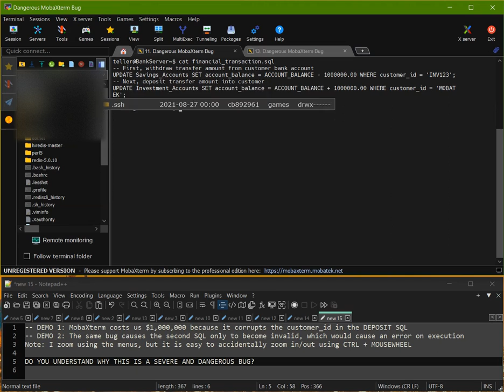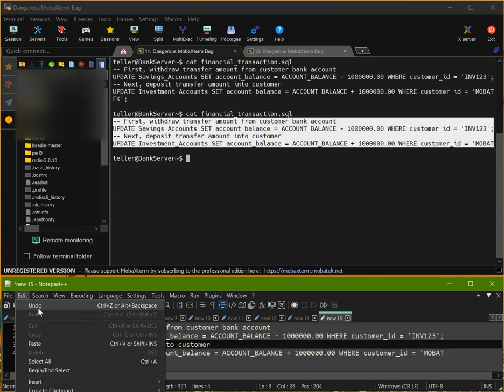Recklessly dangerous MobaXterm bug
MobaXterm is a feature-rich but dangerously buggy and essentially unsupported commercial terminal program for remote logins to Linux and other text-based systems. Because the vendor appears unable or unwilling to fix its many problems, its use  can endanger your data and files if you use copy/paste for commands, code, or script.
The demonstration shows the dangers of copying an SQL script from MobaXterm, but the same corruption applies to any script, text, data file, or other content displayed on the screen.
This is one of many serious bugs in MobaXterm. Others include screen drawing corruption when using over Remote Desktop and awkward behaviour (including sometimes having your cursor and current terminal line off-screen) when moving between multiple monitors.